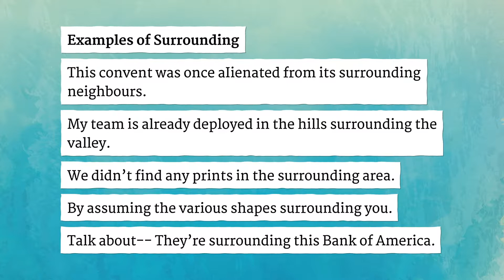SURROUNDING pronunciation • How to pronounce SURROUNDING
How to say Surrounding in British English and American English?